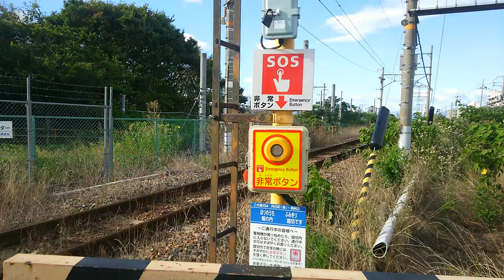昨日出した動画の、音ありです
昨日動画のマイクが、offになってたので、マイクonにして再度投稿しました